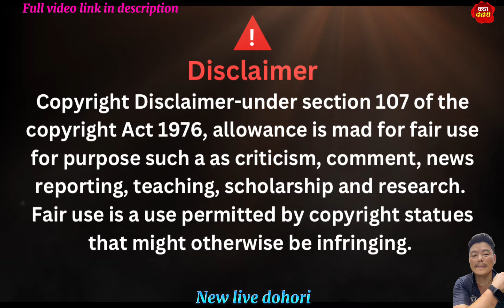सुमनले रेनुका गनाउने भएर मैले छोडेको भने पछि सबै हासेर बेहोश।सबैको बुढी बटुल्ने इन्द्र॥ live dohori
यो भिडीयो (D R rodhi ghar) युटुबबाट केवल मनोरन्जनको लागि छोटो टुक्क मात्र लिईएको हो पुरा भिडीयो हेर्न लिँक👇